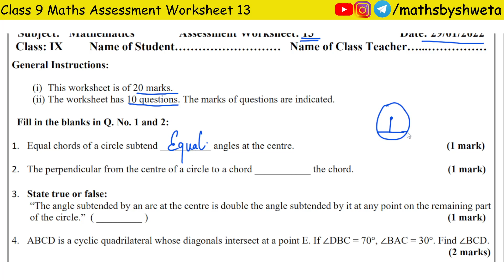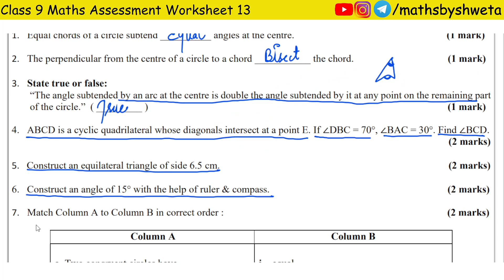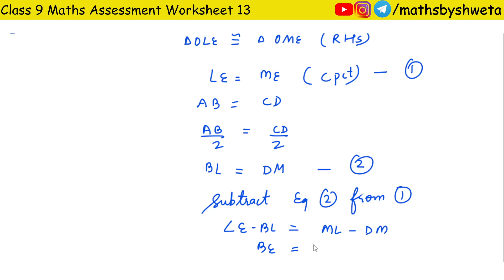Class 9 Maths Assessment Worksheet 13 in English Medium | 29 January 2022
assessment worksheet 13 class 9 maths